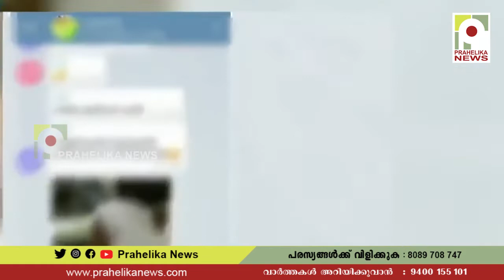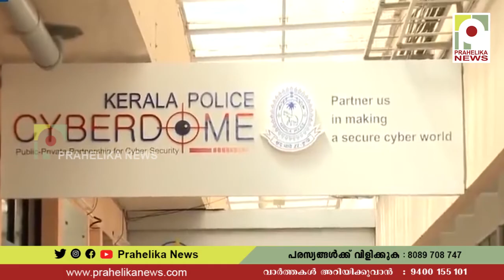അ​ശ്ലീ​ല വീഡിയോ : മലപ്പുറം ജി​ല്ല​യി​ൽ വ്യാ​പ​ക പ​രി​ശോ​ധ​ന ഒരാൾ അറസ്റ്റിൽ